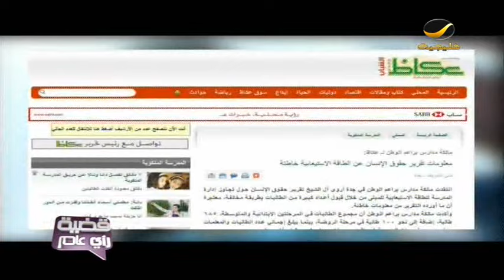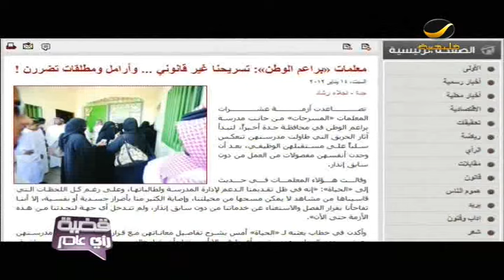قضيه راي عام - وش صار بعد حادثه حريق براعم الوطن